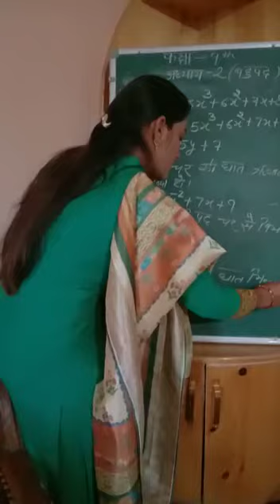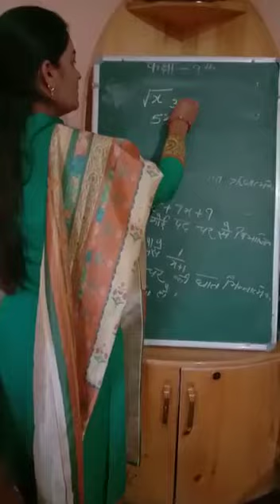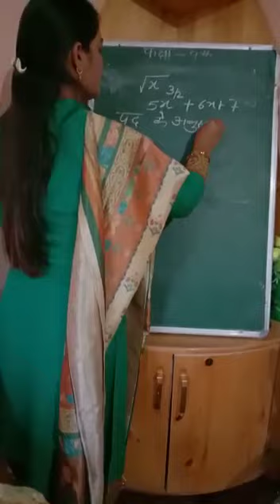17 April 2020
Video from BRCC